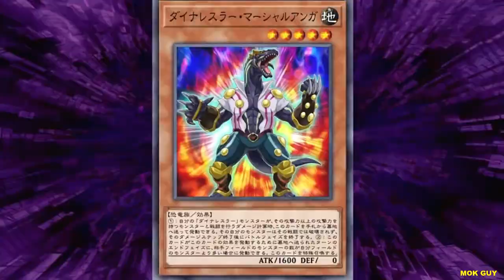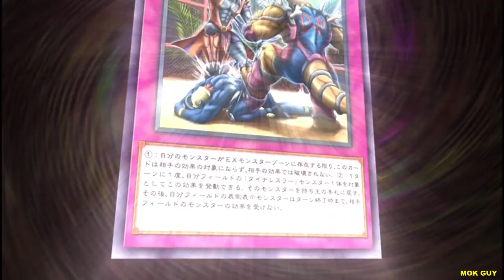AMV Yu Gi Oh! VRAINS Playmaker VS Go Onizuka! (2) (MOK Guy)